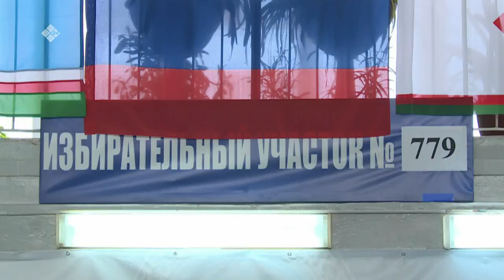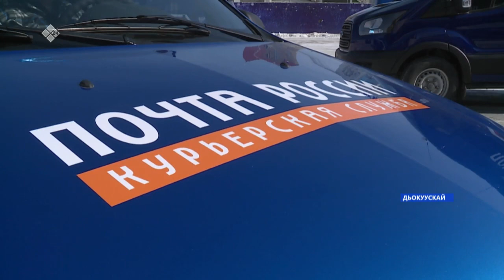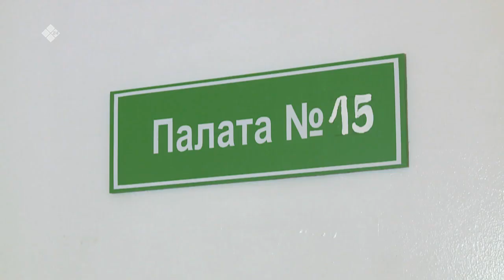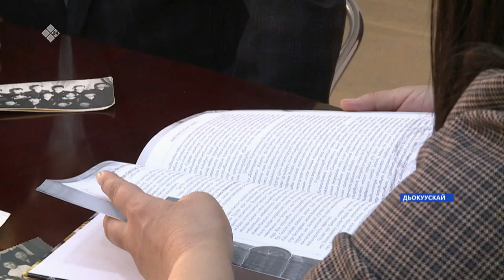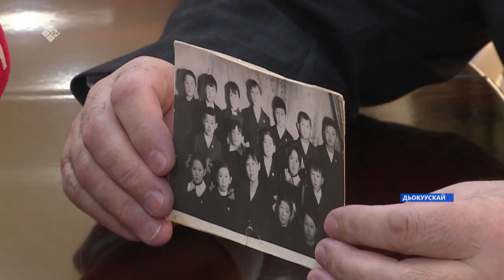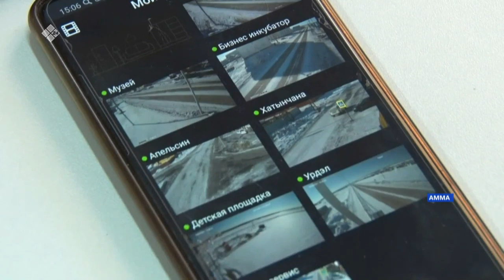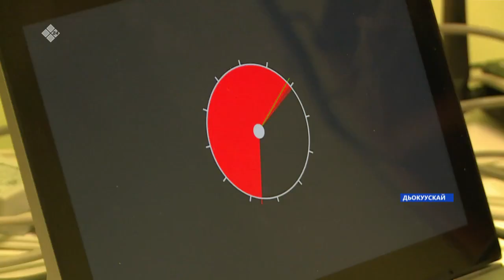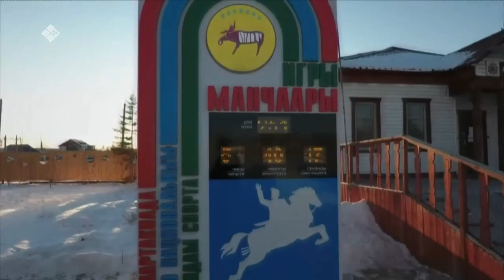«Саха сирэ» информационнай биэрии. Кулун тутар 26 күнэ, 20:30ч.